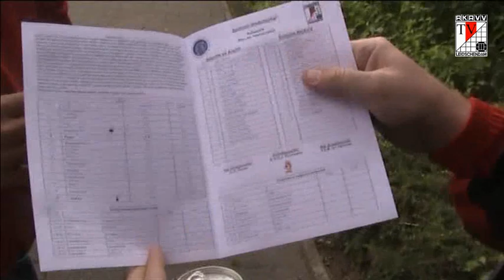RKAVV TV seizoen 3 aflevering 3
In deze aflevering geven we cijfers aan Argon, en wederom een oproep voor de "Vraag aan"